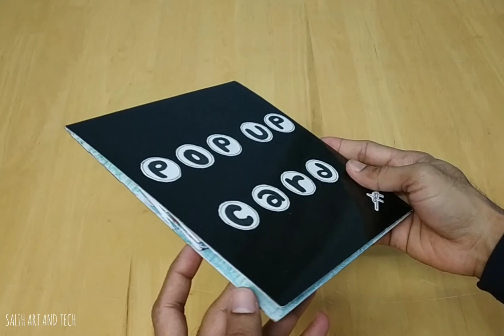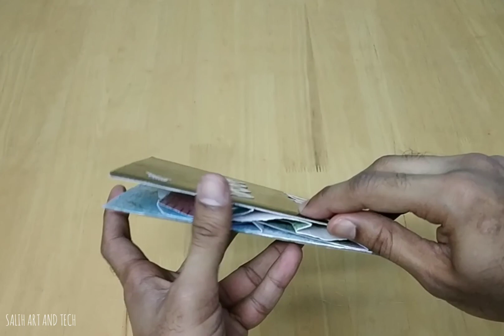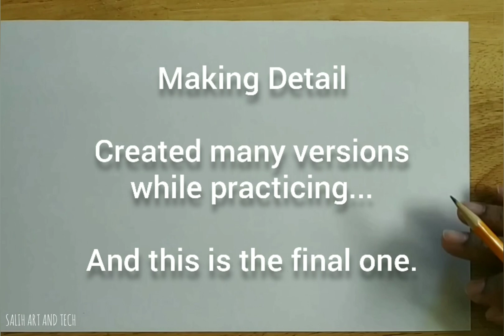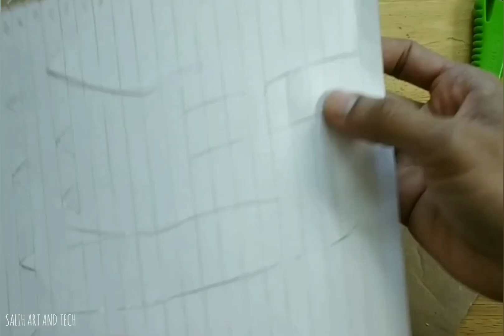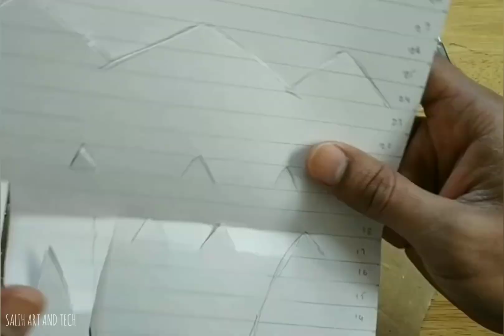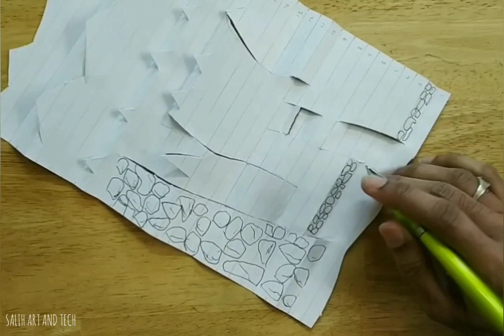How to make a Pop-up Card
Pop-up card